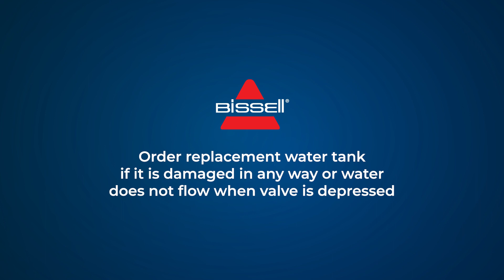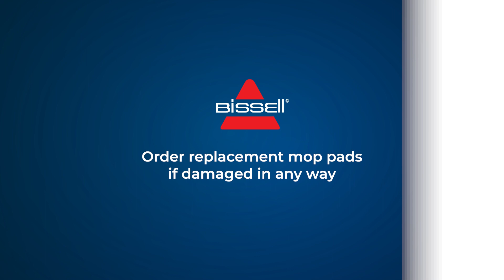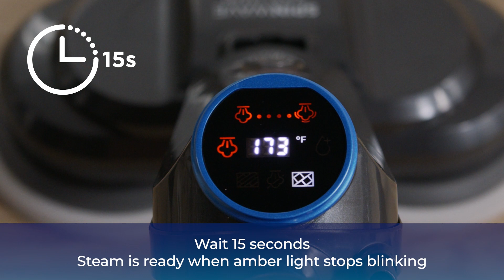Troubleshooting No / Low Steam | SpinWave® SmartSteam™ Scrubbing & Sanitizing Steam Mop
How to troubleshoot no / low steam for the SpinWave® SmartSteam™ Scrubbing & Sanitizing Steam Mop.

The advanced SpinWave® SmartSteam™ spin mop will give your sealed hard floors a new level of clean - without the hands-and-knees scrubbing. Tackle even the toughest, stuck-on messes from pets and everyday spills with the scrubbing action of two cleaning pads rotating up to 230 RPM combined with steam. And while cleaning, it's 80% quieter than Shark® Steam & Scrub2. The machine heats up quickly, and steam is ready for cleaning in just 20 seconds. SpinWave® SmartSteam™ doesn't just clean - it sanitizes with the natural power of steam to kill 99.9% of germs, bacteria and viruses1. The LED display indicates cleaning mode, steam readiness and temperature, floor type, and empty water tank alert. Choose from two steam levels or a no-steam mode, to suit your specific cleaning needs or floor types, using easy fingertip mode controls. Clean easily under and around furniture and baseboards with the swivel head and floor-directed LED headlights that illuminate hard-to-see areas. Enjoy easy refilling of the removable water tank - no measuring cup needed. After you've cleaned, simply toss the reusable, washable microfiber pads into the washing machine. BISSELL proudly supports BISSELL Pet Foundation® and its mission to help save homeless pets. When you buy a BISSELL product, you help save pets, too. We're proud to design products that help make pet messes, odors and pet homelessness disappear.

Chapters:
0:00 Troubleshooting No / Low Steam
0:58 Clean steam ports
2:19 Test for Steam
3:29 Contact Consumer Care / End